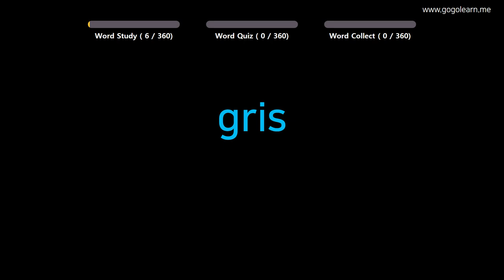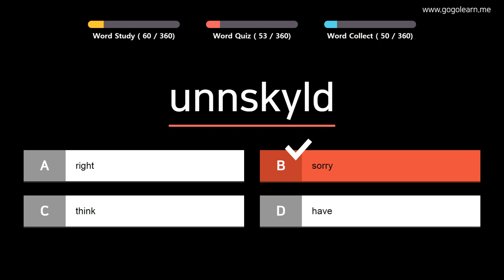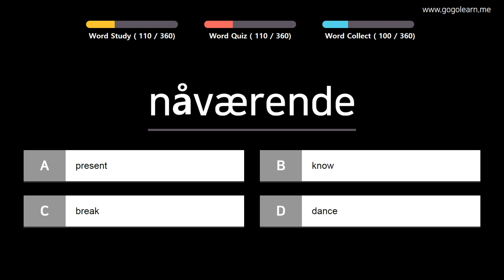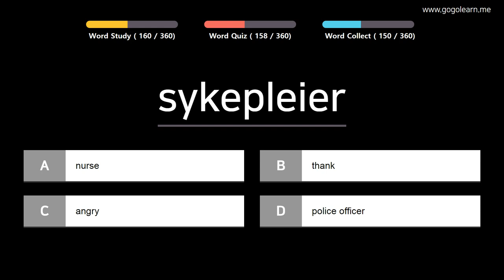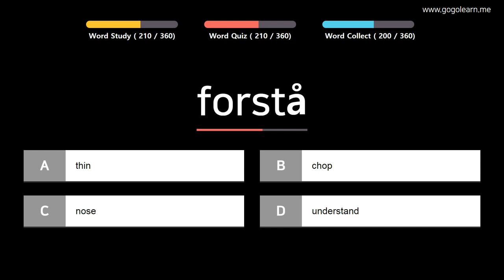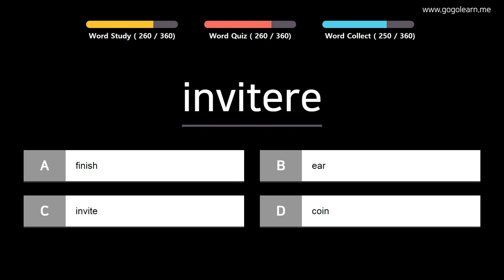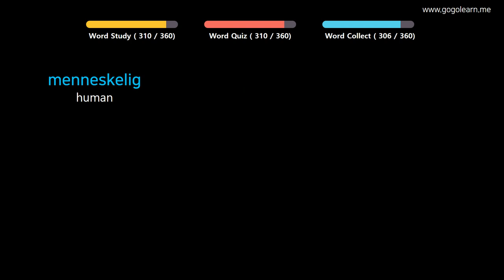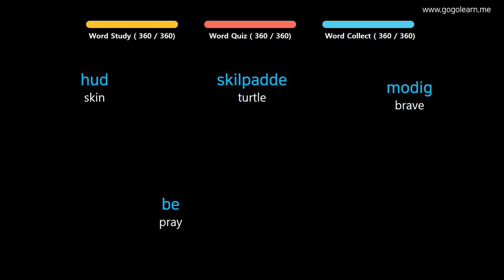Learn Norwegian |Part 4: Norwegian Vocabulary Primary beginner | Golearn